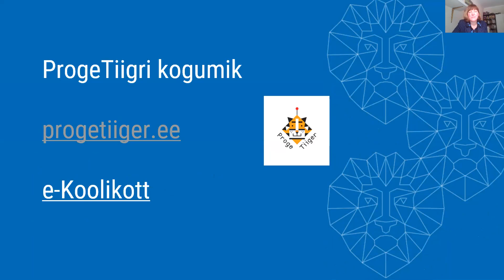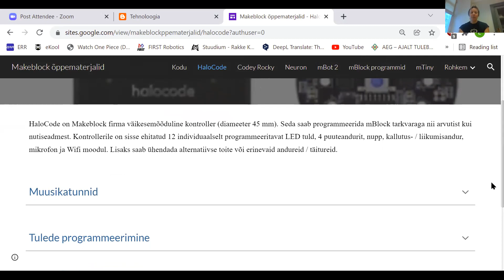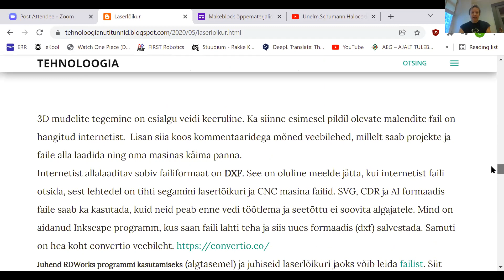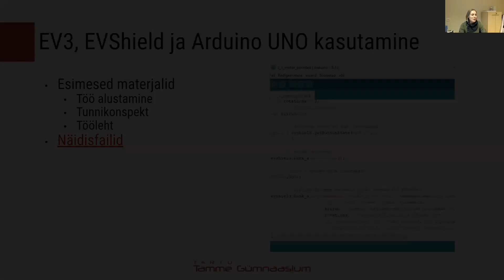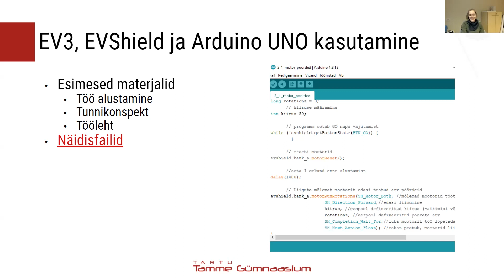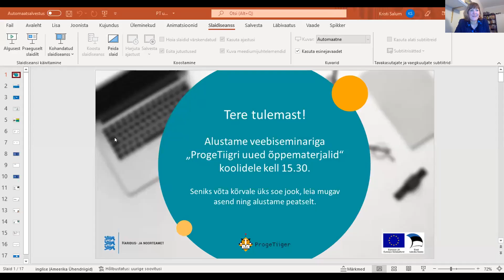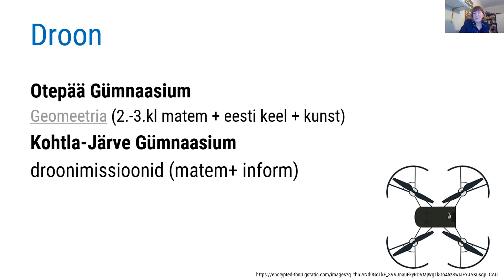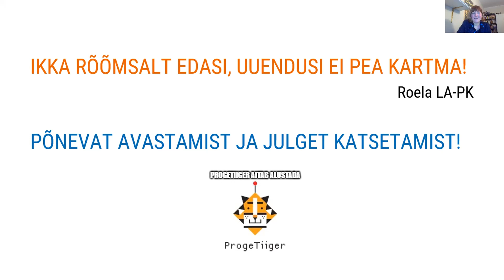ProgeTiigri uued õppematerjalid koolidele. Veebiseminar 7.02.2022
Veebiseminaril tutvustatakse uusi seadmete taotlusvoorus osalenud üldharidus- ja kutsekoolide poolt loodud õppematerjale ja jagatakse nelja kooli kogemust: Tartu TAmme Gümnaasiumi, Koeru Keskkooli ja Rakke Kooli ning Elva Gümnaasiumi kogemusi tehnoloogilise kirjaoskuse arendamisel